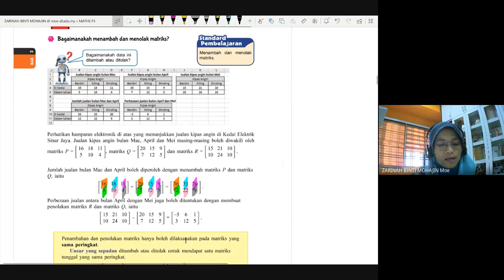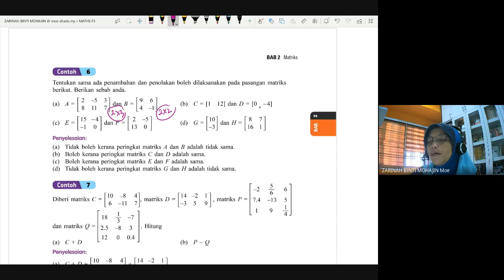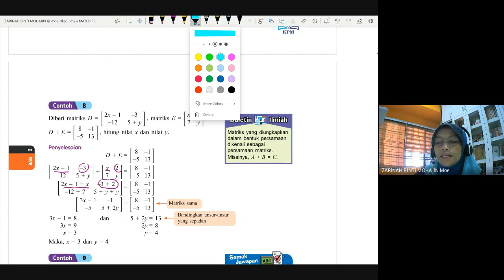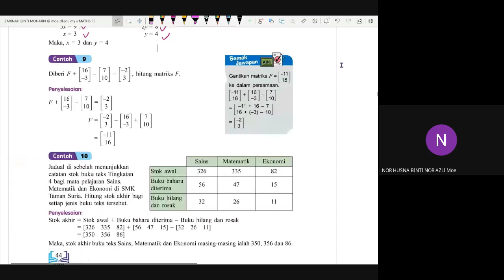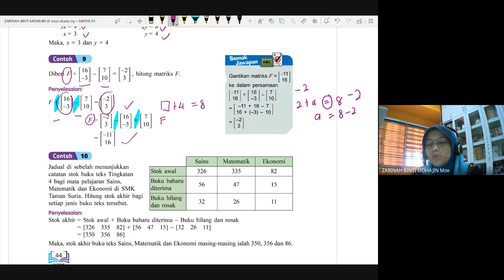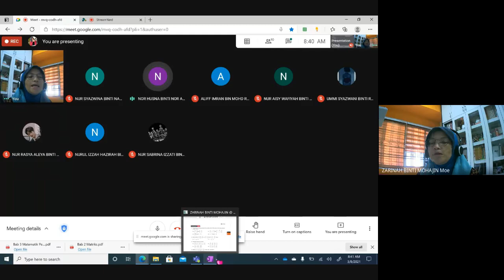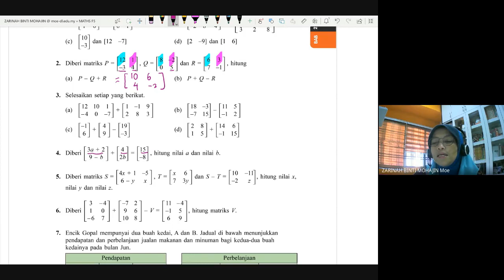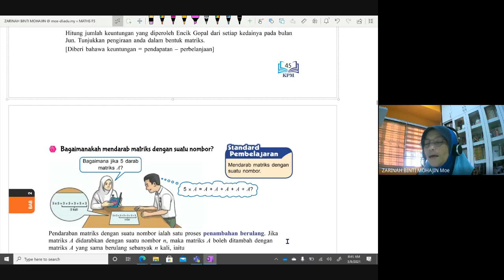BAB 2 - OPERASI ASAS MATRIKS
Operasi asas matriks